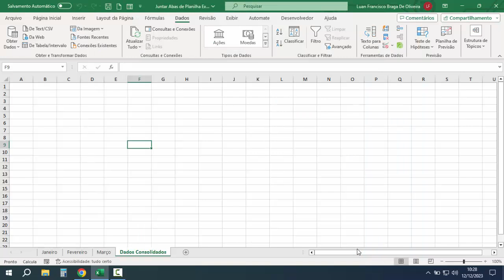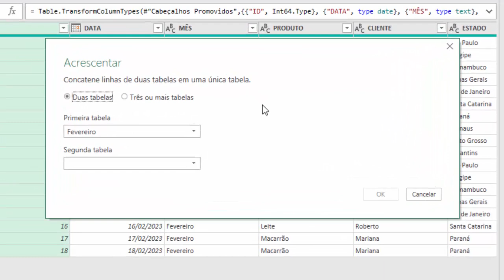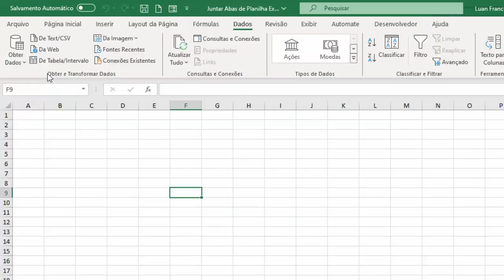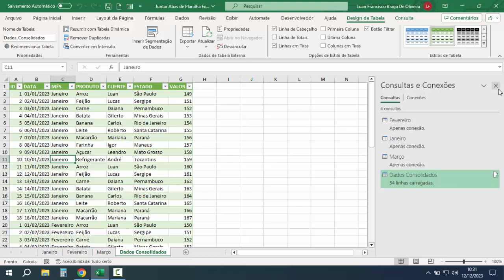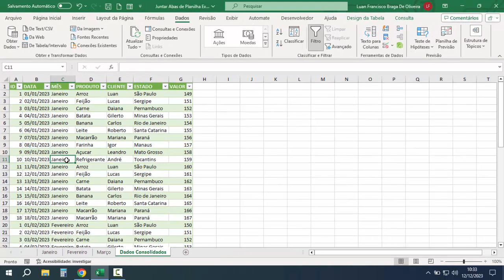Agrupar Guias de Planilha Excel em Uma Única Aba | MELHOR FORMA PARA GANHAR TEMPO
✅Site SGP: Venda de Coleção de Planilhas Excel Prontas:
Passo a passo para agrupar as guias de planilha Excel em uma única aba com os dados consolidados. Muito simples juntar as abas da planilha Excel em uma nova guia com os dados agrupados.